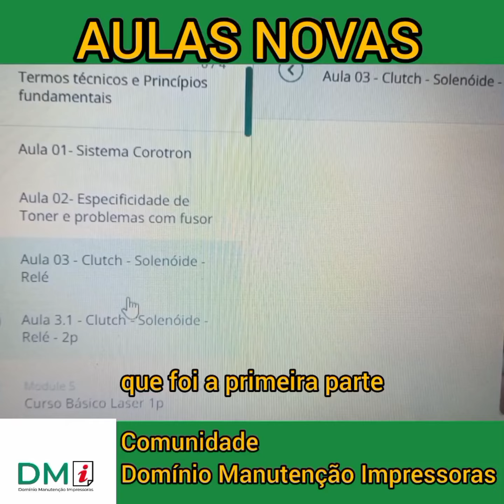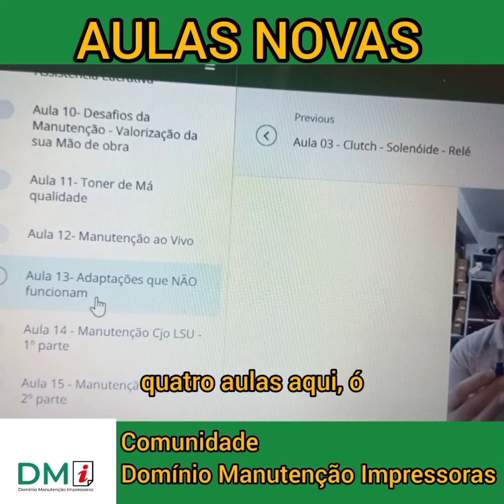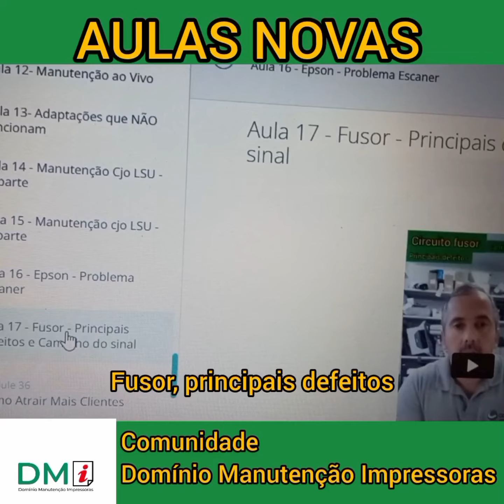Curso impressora | Aulas Novas